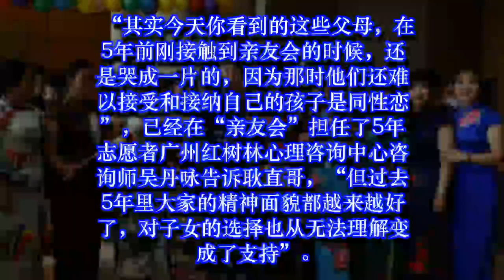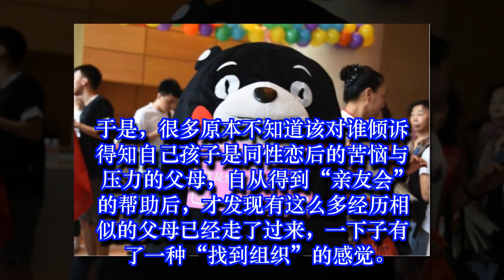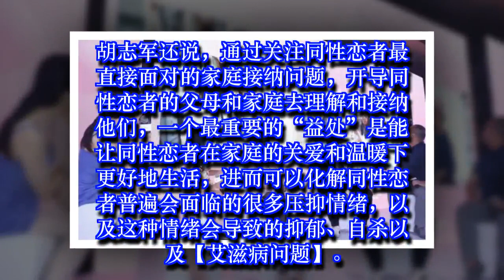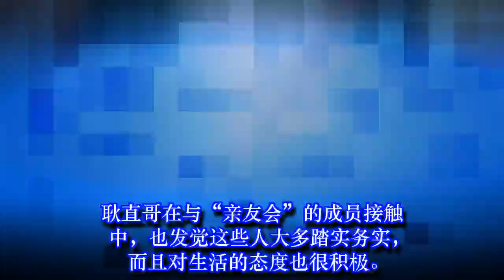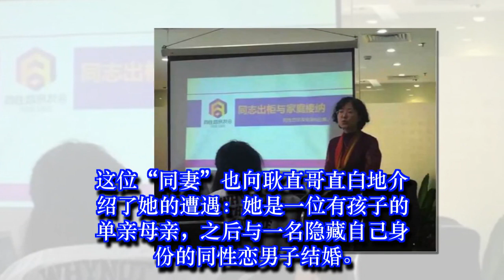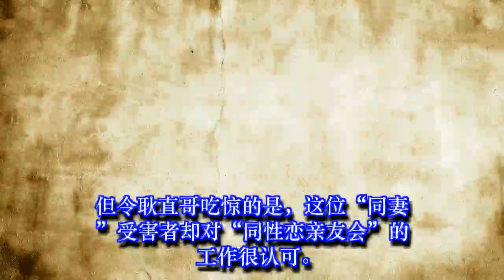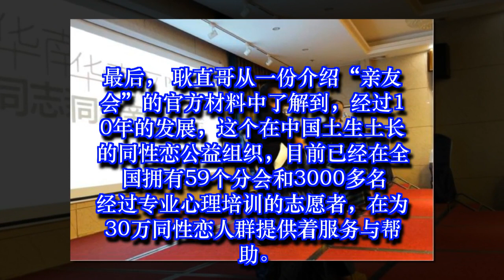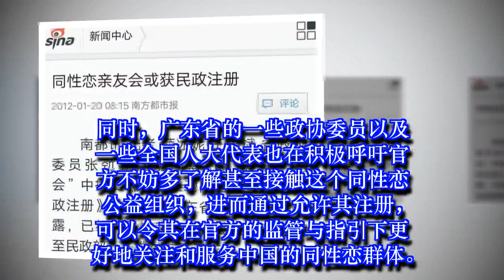媒体探访中国最大的同性恋组织，两个字：吃惊